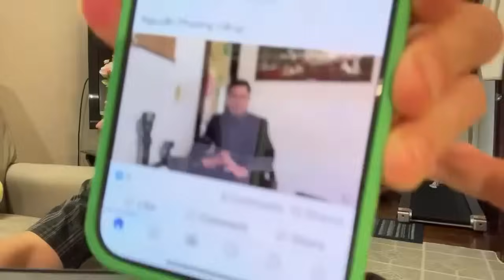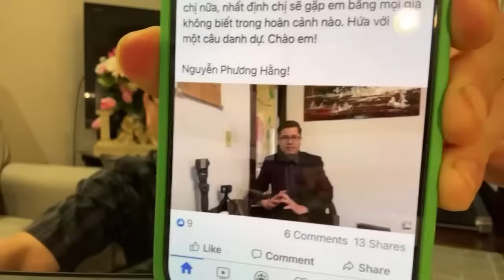REUP Phương Hằng_Tony Pham Bất ngờ với lời “tiên tri”của CEO Đại Nam Đừng thấy hoa nở mà ngỡ Xuân về